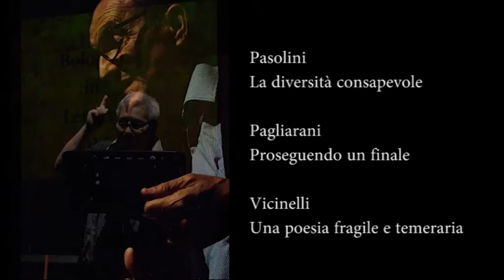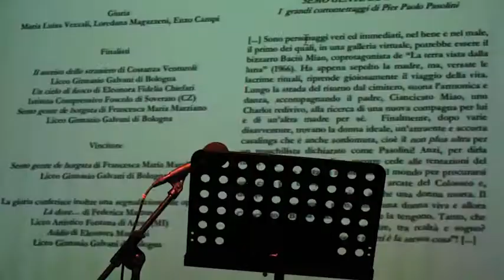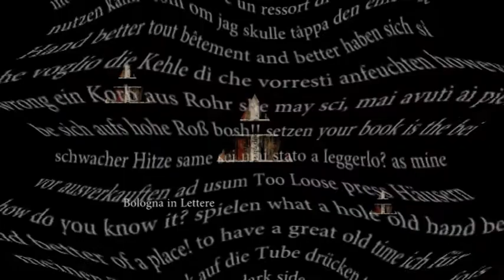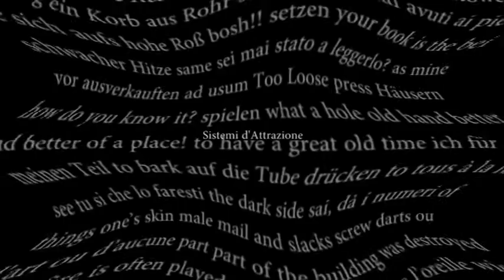Bologna in Lettere Sistemi d'Attrazione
Video di montaggio con materiali della Terza edizione del Festival "Bologna in Lettere" (2015)